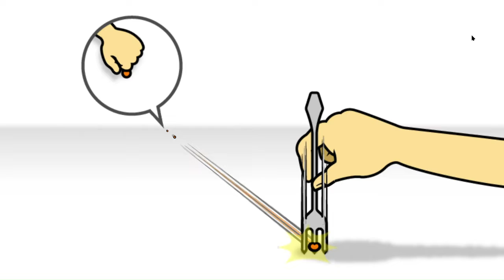Improbable Outset Remix (Heaven Studio)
Back on my grind and also that air rally part sucks tbh.